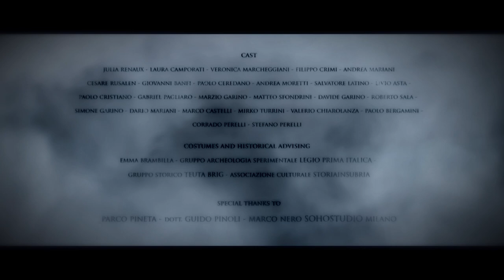IL VESSILLO DI PORPORA (EDIZIONI PIEMME 2011) - official booktrailer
Special thanks to "Parco Pineta" Appiano Gentile - Tradate, dott. Guido Pinoli and Marco Nero SOHOSTUDIO

Director | Editing | Photography: ANGELO GUARRACINO

Nuovo romanzo storico di MASSIMILIANO COLOMBO, autore del bestseller "La Legione degli Immortali"

(Edizioni Piemme)